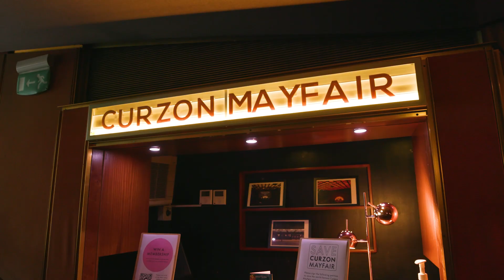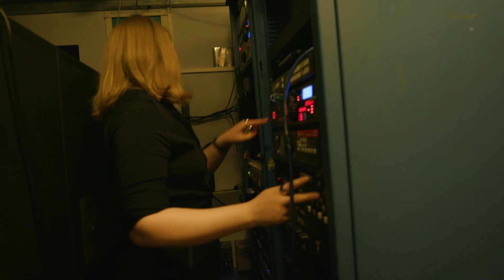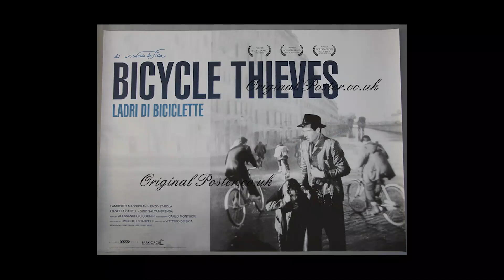Save Curzon Mayfair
The landlord has now submitted a planning application to Westminster City Council to seek to undertake works for a new proposed mixed-use venue that would not include The Curzon. We need our supporters to oppose this planning application to help save the Curzon Mayfair for local cinema lovers.

To do this effectively, we need your help to submit an objection to the planning application.

You can do this by logging onto the Westminster planning portal here and clicking the “Make a comment” tab to submit an objection to the planning application reference 23/02081/FULL.

Below is a list of reasons that you can quote to oppose the application. When drafting your response please chose a few from the list below to include in your comment to the Council.

Reasons to object:

- The proposed change of use to convert the iconic Curzon Cinema into a “mixed-use premises” will completely undermine the Listed Building’s future viable use as a conventional cinema for the community, the use for which the building was designed.

- The Curzon Cinema has been designated by Westminster City Council as an Asset of Community Value and the planning application’s change of use proposals will undermine continued community access to a fully publicly accessible conventional cinema with a choice of two screens.

- Government guidance (2012) states it is open to Westminster City Council to decide whether the recent designation of the Curzon as an Asset of Community Value is a material consideration “if an application for change of use is submitted, considering all the circumstances of the case.” The change of use will undermine the basis on which the Asset of Community Value was put forward which was to safeguard the community’s use of the public cinema.

- Curzon has been the long-term operator at its historic Curzon Street home for almost a century but the applicant has failed to engage with Curzon Cinemas in respect of these proposals. Neither is any other alternative established cinema operator associated with these proposals which must cast doubt on the viability of the proposals for the future of the Listed Building.

- The Listed Building was specially designed to Curzon’s specification in the 1960s to function as conventional cinema not as a ‘mixed-use premise’.  The proposals will undermine the future continuation of the Listed building as a public cinema for the community, the purpose for which it was designed.  The use for which the Listed building was designed is the best use to secure its long-term future.

- The application seeks to reduce the number of seats in the venue far below the current capacity. The current seated capacity is 373 and the proposals will cut the seating to just 288, a reduction of almost 100 seats. This will limit access to the venue by the community and will undermine the use for which the Listed building was original designed by virtue of introducing alternative uses. If the cinema is no longer economically viable this creates a substantial risk of it ceasing operation in the future, also to the detriment of the local community.

- The proposal to create a single screen will make the cinema much less viable as a conventional public cinema for the community. The loss of the second screen will significantly reduce the income stream by halving the number of screenings from six a day to three a day.  This has the potential to almost halve revenue as the current second screen contributes almost as much revenue as the main screen.  This will inevitably reduce access to a well-used community asset.

- The likely business model resulting from creating a single auditorium with less seating is a much more exclusive venue which ceases to be a conventional cinema open to the whole community.
The Curzon is a major commercial anchor in the designated Central Activities Zone (CAZ) based on the existing model of operation. The reduction in seated capacity in the main auditorium will undermine the continued use of the venue as a West End destination for film premiers which require a sufficiently large capacity for the number of attendees involved.

- The proposals are not required to safeguard the future of the Listed building and are actually likely to be detrimental to its future as a cinema for the community as recognised in the designation of the site as an Asset of Community Value.

We cannot let the landlord end the historic association of Curzon which has been on Curzon Street in Mayfair since 1934 and take the cinema away from the local community and film fans who have enjoyed it for many decades.

Thank you for your support for Curzon at this important time.